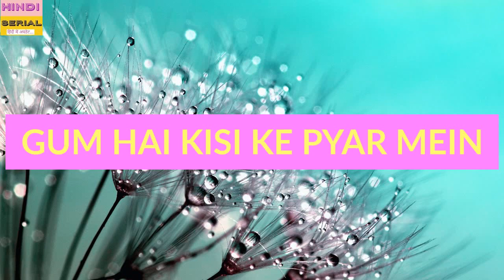Sai की होने वाली है Ghum Hai Kisi Ke Pyar Mein Serial से विदाई | दर्शकों ने मेकर्स को जमकर लताड़ा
ghum hai kisi ke pyaar mein
ghum hai kisi ke pyar mein serial
gum hai kisi ke pyar mein aaj ka episode
gum hai kisi ke pyar mein dil subah shaam
gum hai kisi ke pyar me new promo episode
gum hai kisi ke pyar mein sai and virat

Credits - StarPlus + Hotstar